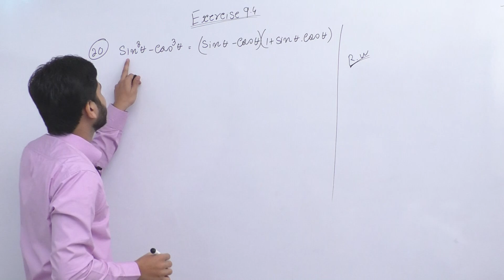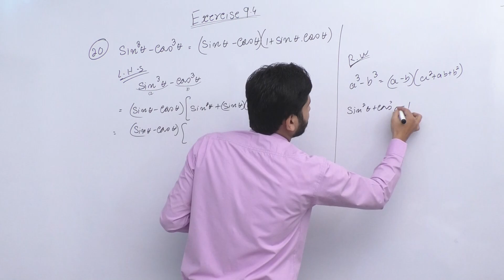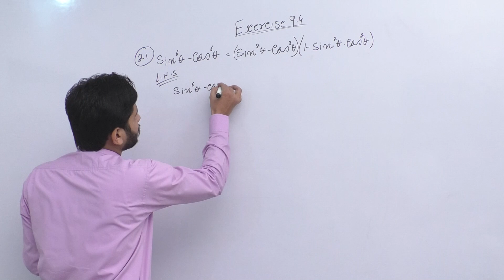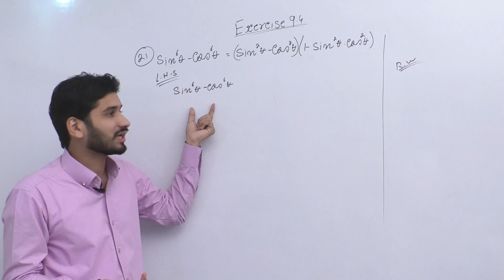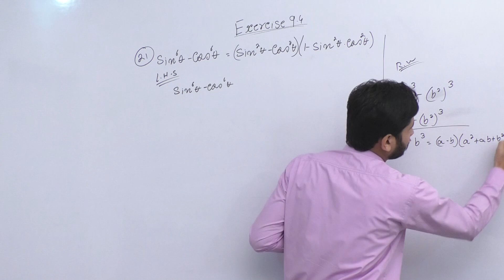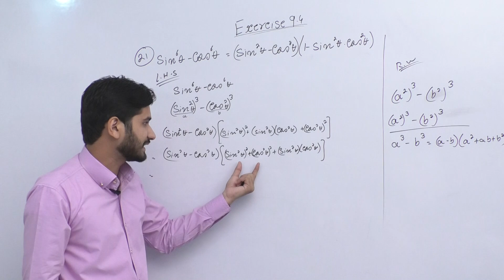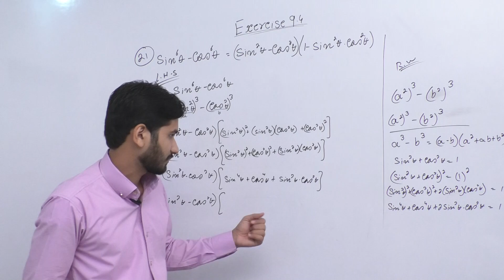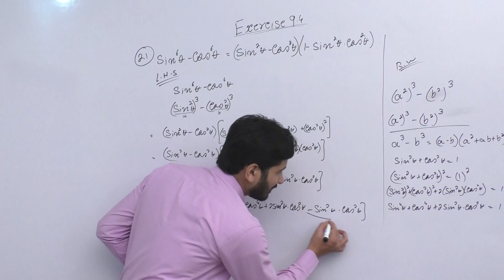FSC Math book 1 ch 9 Lec 3 Exercise 9.4 Q no 20 & 21 Math Chapter 9 Fundamentals of Trigonometry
1st Math part 1 Complete book video lectures course in one link on your WhatsApp number